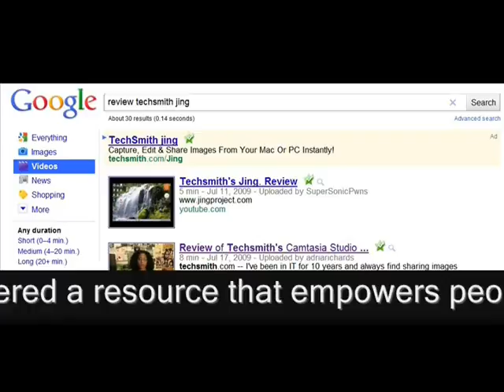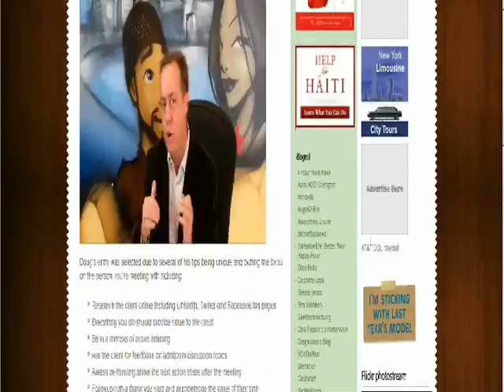Mini Documentary Dell Vostro Video Contest -Video Engagement Story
Mini Documentary Dell Vostro V130 Video Contest winner Doug Lehman video response. Making a great first impression in business.  Adria Richards merit based video contest.

 I received my new laptop a Dell Vostro V130 a couple of weeks ago and it rocks!  Special Thanks to Zócalo Group for managing the first impressions video contest with Dell.  I would also like to thank my business partner for The Dug Show Madison Carlista for appearing in the quick video clip.